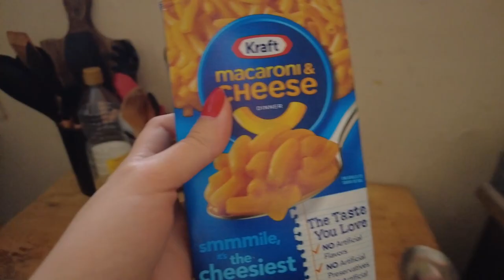Que alguien me de vacaciones | Vlogmas #25 | Zinahyd